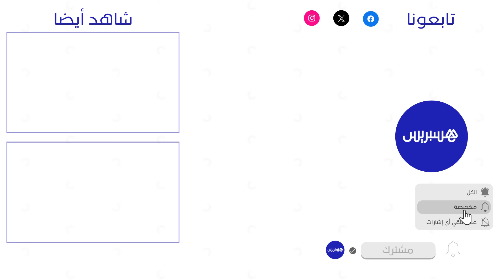معتوق: المغرب في تطور مبهر وأصبح من الدول العظمى